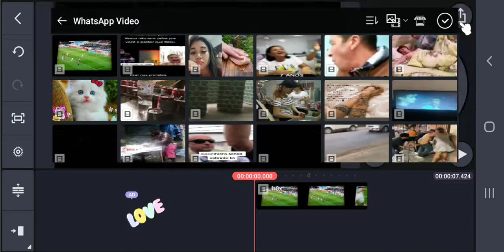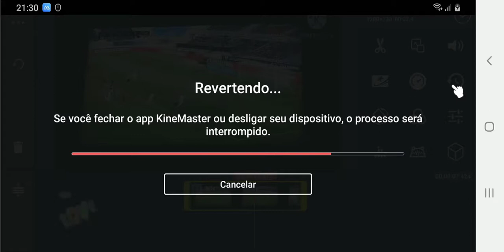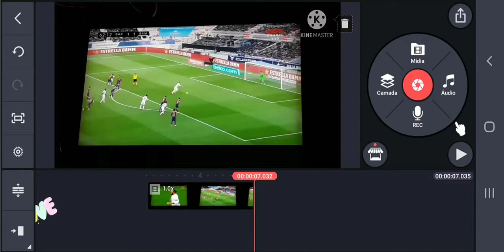Como converter vídeos do KineMaster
Como reverter um vídeo no KineMaster colocando ele de trás para frente.
Como REVERTER vídeos do KineMaster ,O assunto é apresentado em muitos vídeos do YouTube, mas tentamos fornecer a você as melhores informações em um vídeo curto e compreensível.
Assista a este pequeno vídeo e você obterá as respostas que procura a respeito como REVERTER vídeos do KineMaster

Translated titles:
KineMaster-video inverso-cómo convertir videos de KineMaster

KineMaster-Reverse Video-So konvertieren Sie KineMaster-Videos

KineMaster-Vidéo inversée-Comment convertir des vidéos KineMaster

KineMaster-omgekeerde video-hoe om KineMaster-video's te omskep

►Ajude o canal com 1 real.